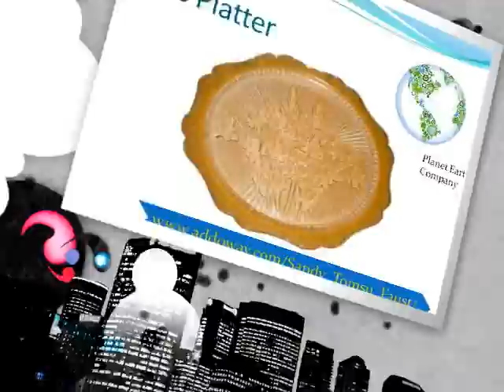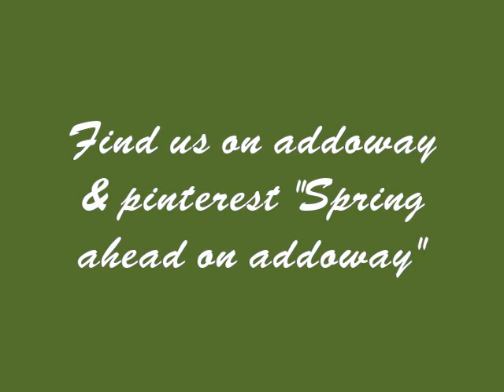Spring Fever on addoway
Spring is coming to addoway